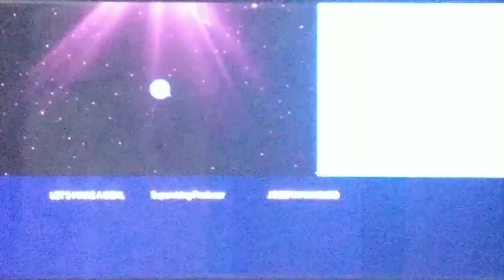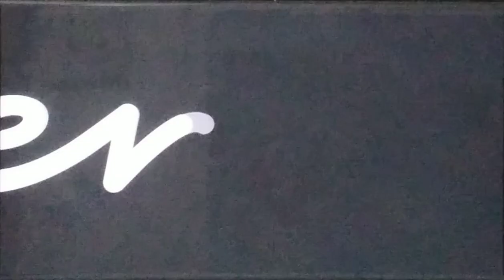CBS Split Screen Credits (1/9/23)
Credit To ViacomCBS For These Shows!

—PROGRAM EDITING—
🔴 Recording: HD Camera